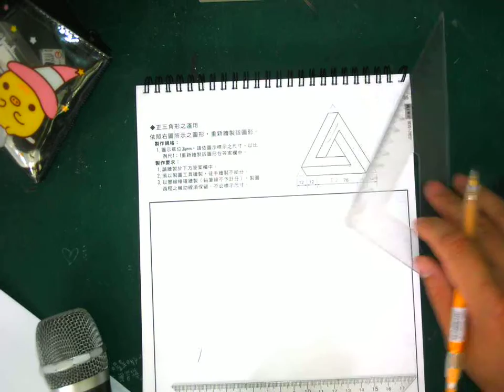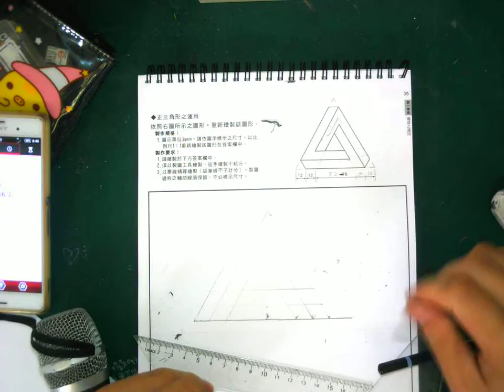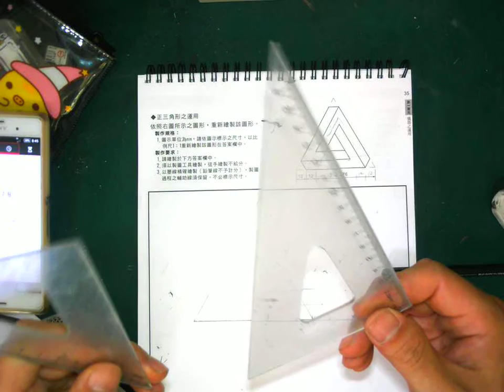圖學天王-育才學圖講義-p35